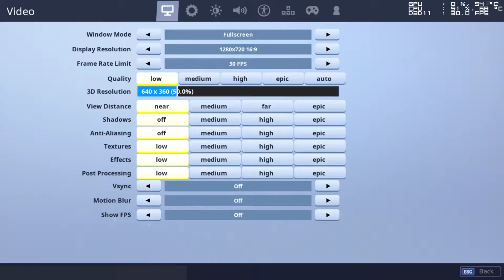Fortnite Gameplay GeForce GT 220M (Ultra-Low Settings)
Fortnite running on GeForce GT 220M (codename G96M) with 1024MB/1GB of VRAM, with GeForce drivers version 327.02. The game was tested on an Asus K70IC laptop with an Intel Core 2 Duo T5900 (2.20GHz) CPU, 4GB of DDR2 and NVIDIA  GeForce GT 220M dedicated GPU. The GPU has DirectX 10 and Shader 4.0 support.